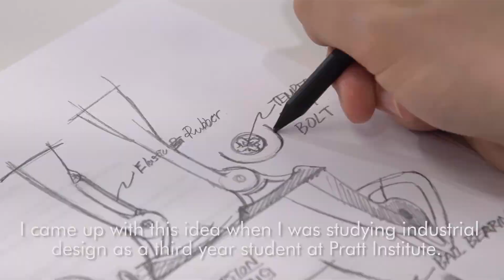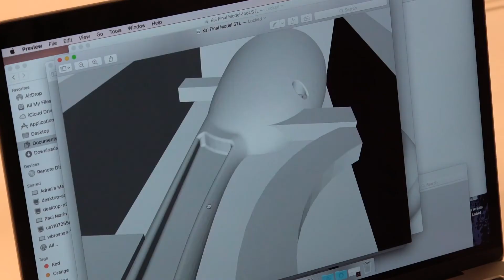Where are they now: Klippa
Kai Lin was a US national runner up in 2014 with his invention: a prosthetic leg designed for amputee rock climbers.